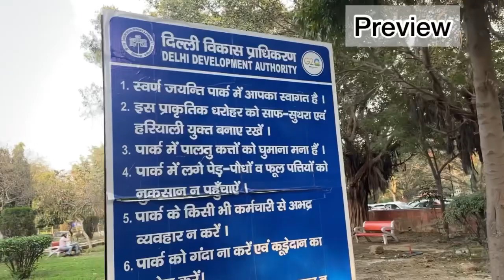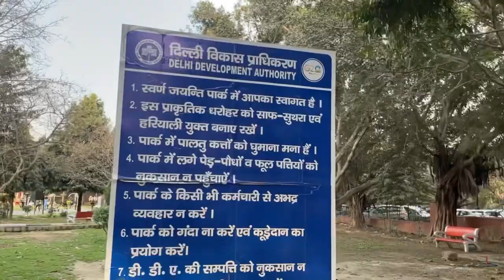JAPANESE PARK 🏞️|| SWARN JAYANTI PARK🌴IN ROHINI SEC-10